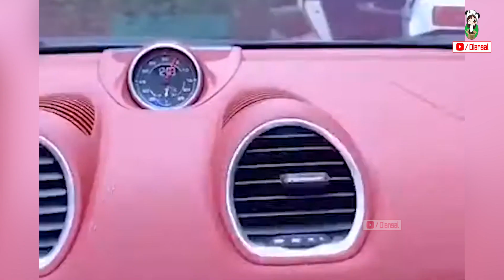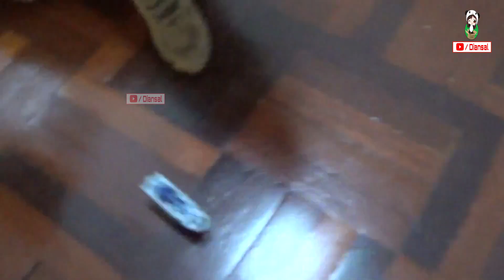21 COOL AND CRAZY PRODUCTS AVAILABLE On AMAZON 2023 | Atarangi Gadgets Under Rs 100, Rs 500, Rs 1000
Amazon Deals:

Gadgets Link ►►
(Note : Amazon changes prices on its products about every 10 minutes & Some products can be unavailable due to lockdown )

7. Volcano hourglass:

8.Batman phone holder :

10.party Animal Dancing Speaker:

13.Super hydrophobic material:

★Best Drone And toys On Amazon :
Flying Ball For Kids :
Flying Hand Sensor Toy For Kids:
6 Axis LED Drone :
(Rs 3,886)
3D Flip Camera Drone :